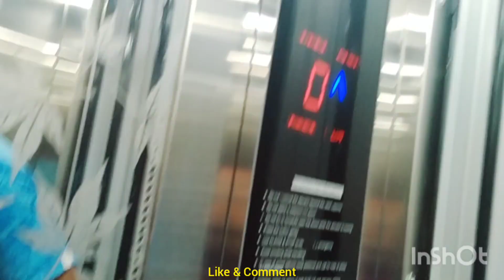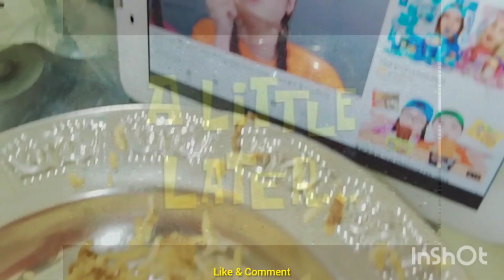Our packing started | Family holiday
Musician: ASHUTOSH